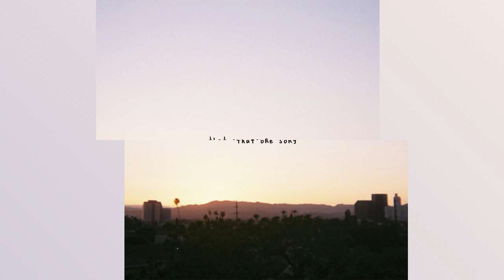that one song - gnash (layered)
luv gnash